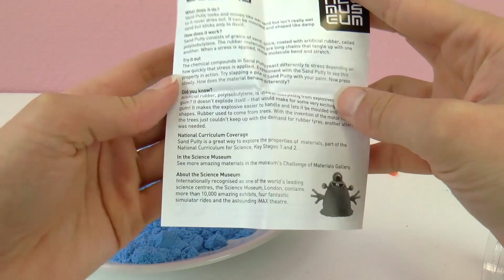魔术 沙子 魔法 沙 神奇 防水 可爱 Sand Putty 外星人 Aliens 蓝色 DIY 手工 自制 玩偶 塑形 套装 展示